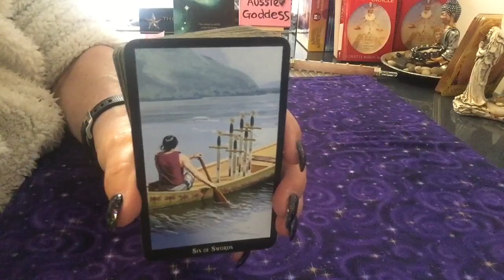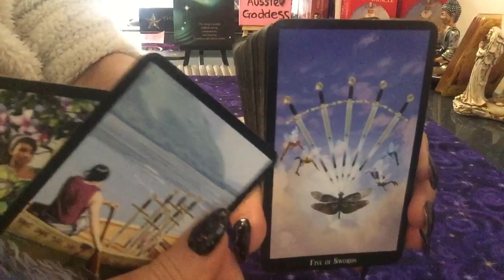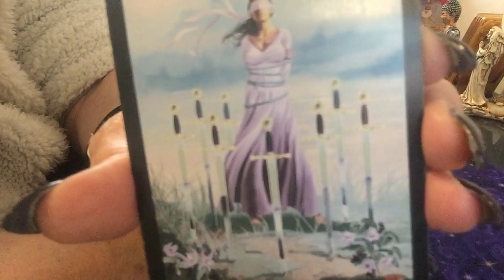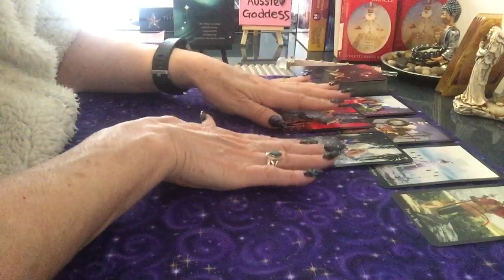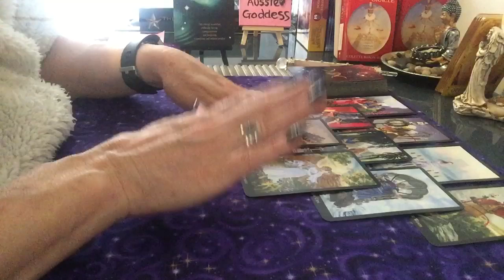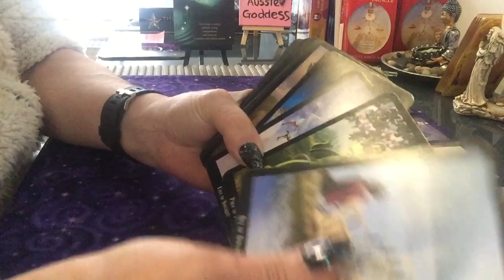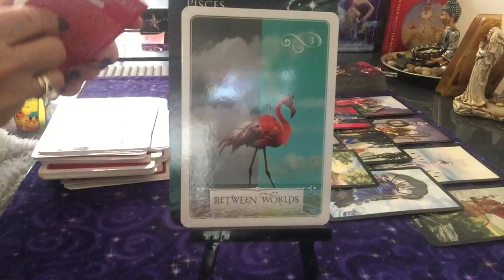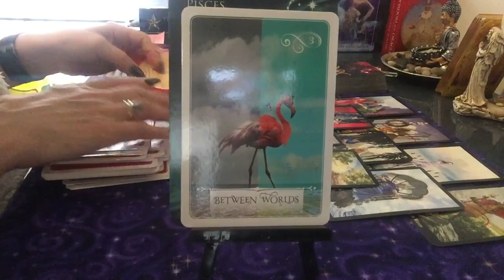Pisces Weekly Reading For 13-19 October- Between Worlds And Following Your Heart